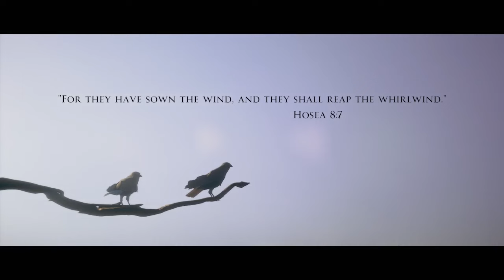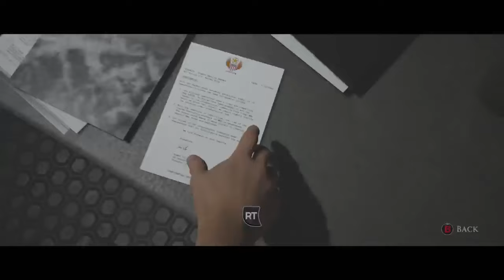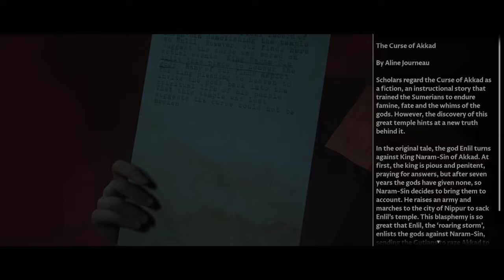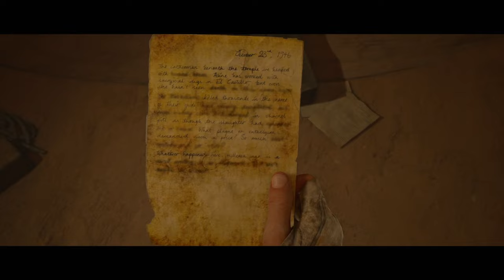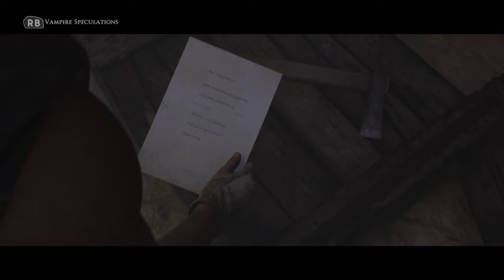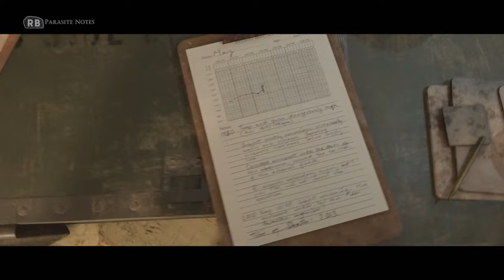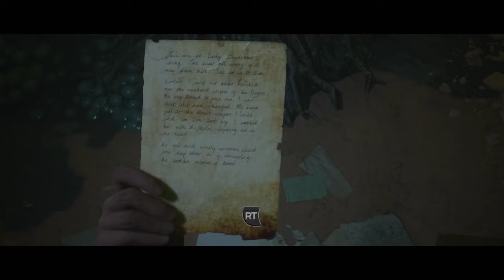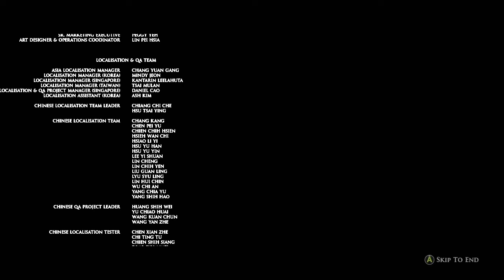The Dark Pictures Anthology: House of Ashes Gameplay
Sorry about the pausing close to the end of the video. My game decided to crash in the middle of recording

Song: A Conversation With Death
Artist: Khemmis
Genre: Metal
Album: Doomed Heavy Metal
Year: 2020